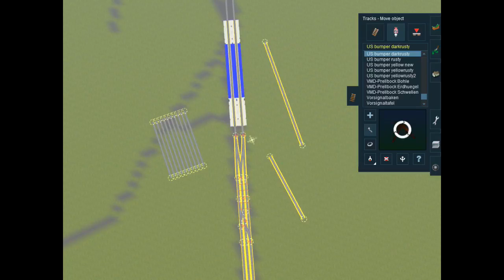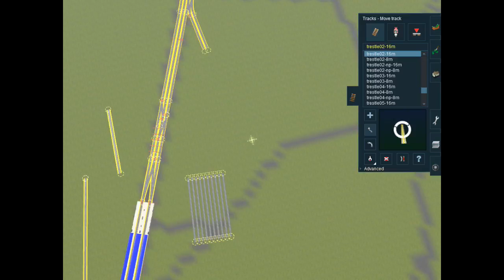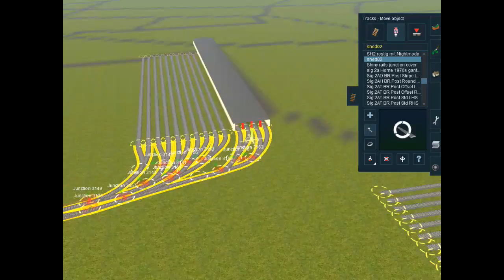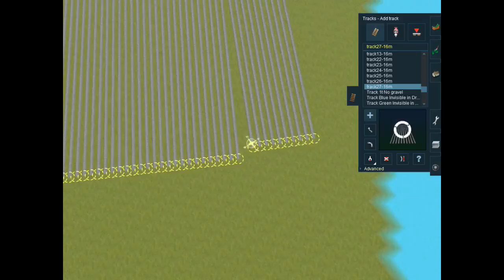Trainz a new era let's build rebuilding Jeff Morris old nyct map